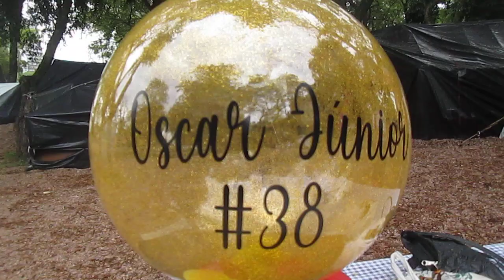aniversário do gaùcho da capital participação do gaùcho alegre